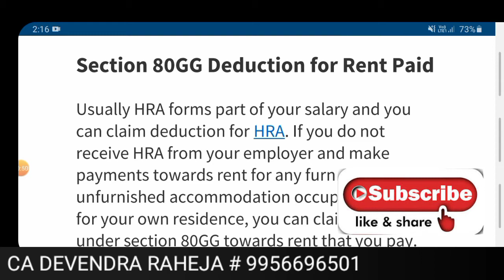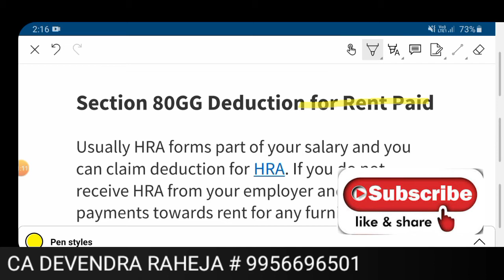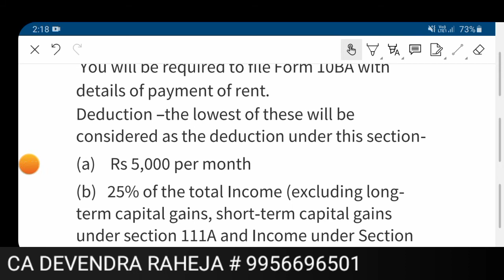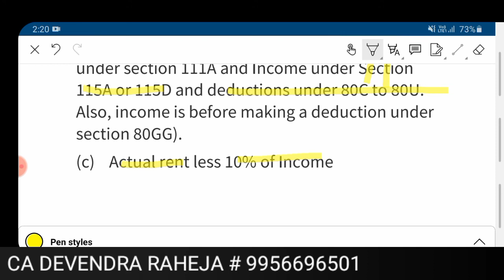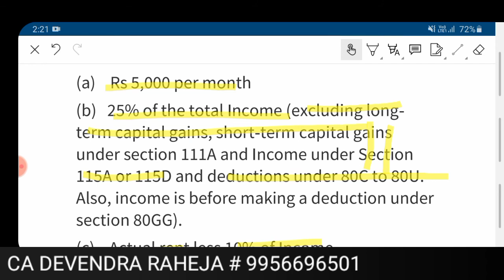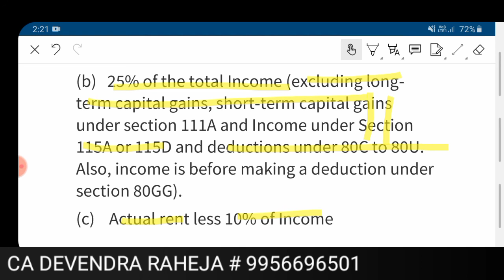Section 80GG | DEDUCTION ON RENT | Save tax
Deduction from rent paid
Tax benefit on Rent Paid